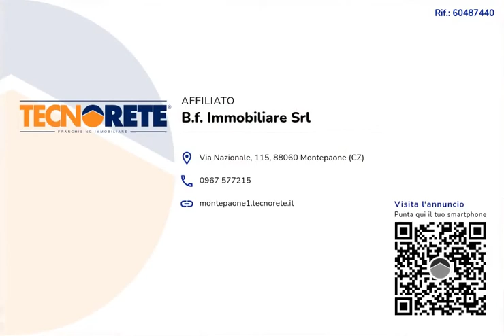TRILOCALE IN VENDITA A COSTARABA